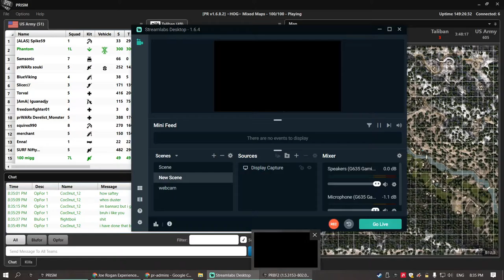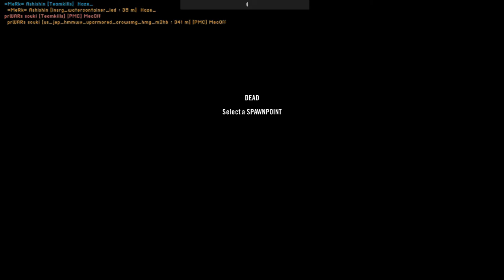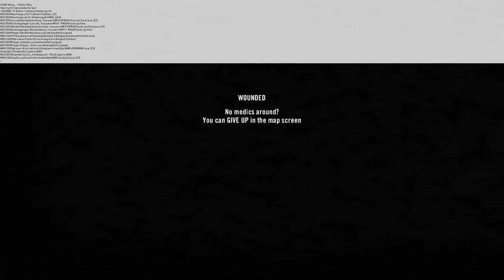Are we being effective PROJECT REALITY 2021 12 03